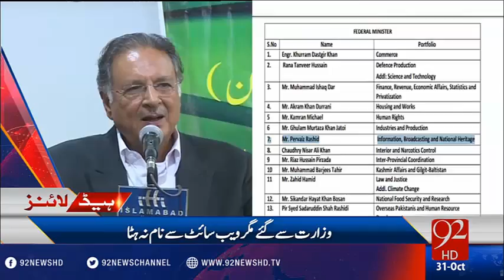92 News Headlines 03:00 PM - 31-10-2016 - 92NewsHD